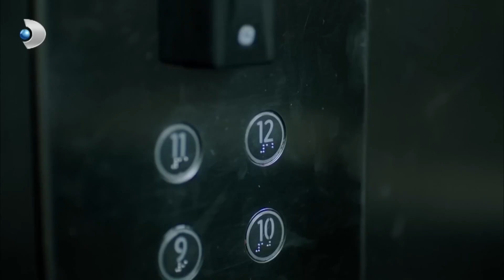Güney, Cemre'ye Kuzey'in Aşkını İtiraf Etti! - Kuzey Güney Özel Bölüm